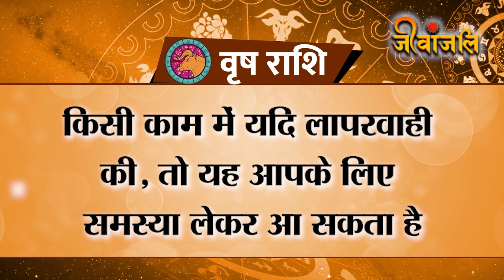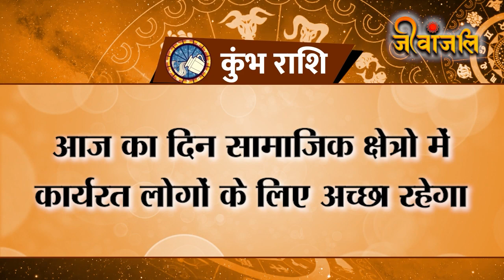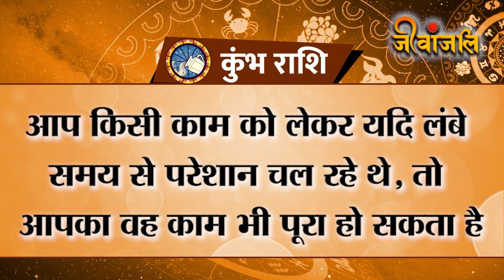Rashifal: जानिए 4 जून को कैसा रहेगा आपका दिन | Aaj Ka Rashifal | Daily Horoscope | 4th June Rashifal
संसार में ज्योतिष शास्त्र का बड़ा महत्व है और इसका सीधा संबंध हमारे जीवन में होने वाली गतिविधियों से है। मनुष्य के जीवन में ग्रहों की चाल से हर दिन नए संयोग बनते है जो कभी शुभ होते हैं और कभी अशुभ। अगर आप ज्योतिष की बातों को ध्यान में रखते हुए कार्य करें तो मुश्किलों से बचा सकता है। हमारे साथ जानिए कैसा रहेगा आपके लिए आज का दिन।